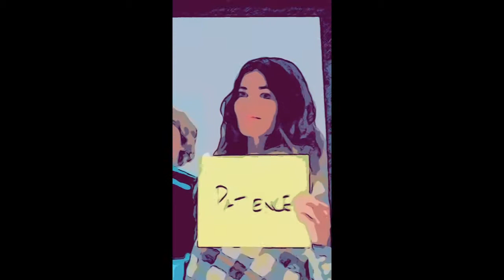"Tokyo Boogie Woogie" from New York, Kuni Mikami & DAW #14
This song was a big hit in 1942. This version is reharmonized by myself.